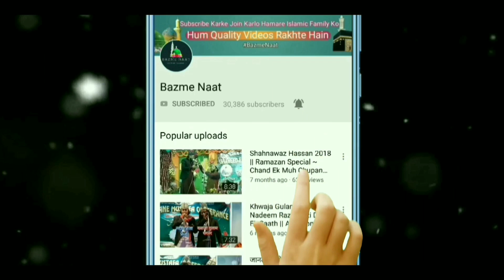Izhar Shahzahanpuri Ki Laajawab Shayari | Urse Mujahide Millat 2019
Tarhi Misra- Raza ke faiz ka dariya Mujahid ka gharana hai

39th Urs E Huzur Mujahid E Millat, Date- 13th and 14th January 2019. Khanqahe a'aliyah qadriyah habibiyah Dhamnagar Sharif, Dist- Bhadrak. Zere sarparasti sayed gulam muhammad habibi qadri sajjada nasheen khanqahe habibiyah.

NOTE: All content used is copyright to Bazme Naat, Use or commercial display or editing of the content without proper authorization is not allowed